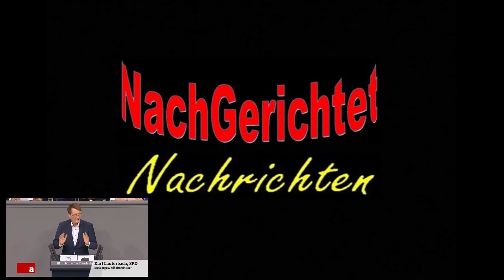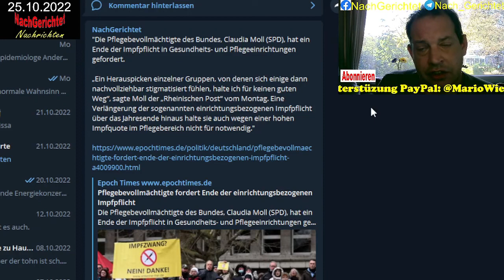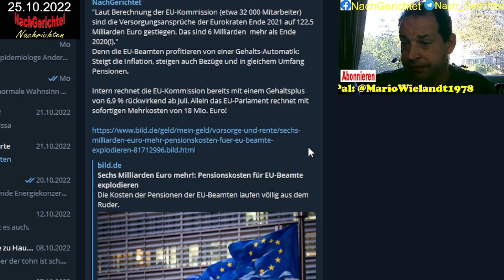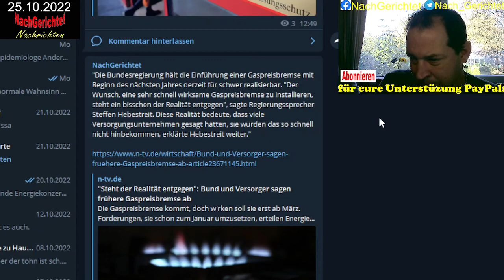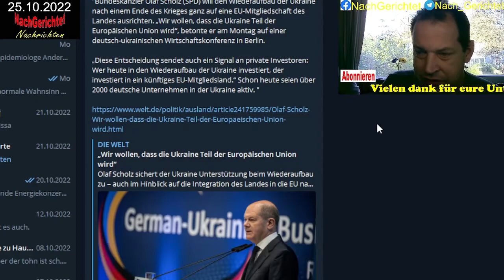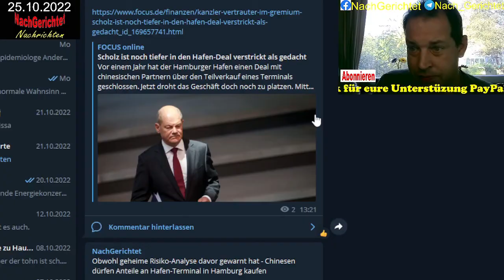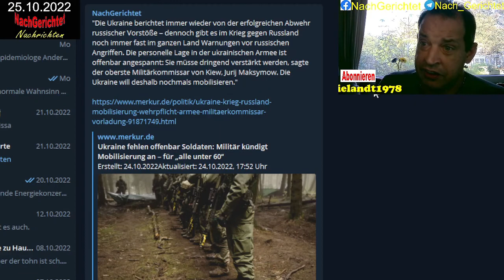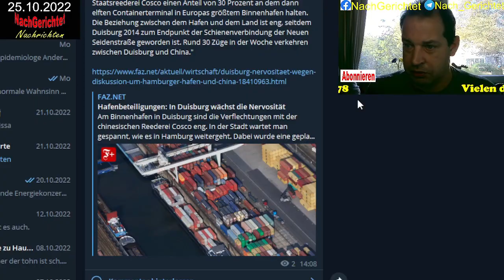Nachrichten vom 25.10.2022